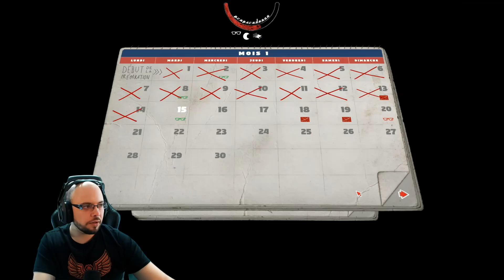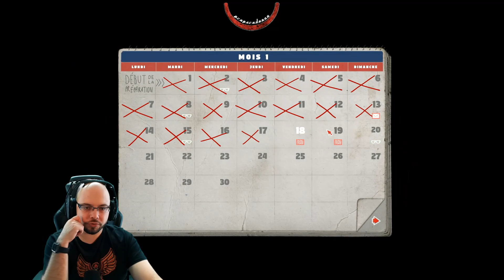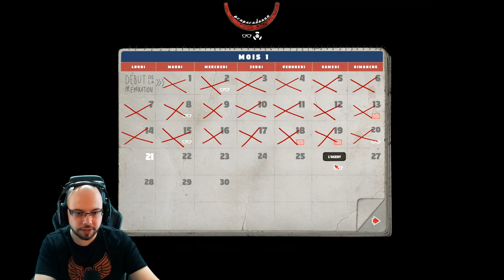La cabane de Jenny - Ep.4 - Mr. Prepper DLC Animal Farm FR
On refait entièrement Mr.Prepper sur PC suite à la sortie du DLC Animal Farm. Mr. Prepper nous met dans la peau d'un homme qui va devoir tout faire pour s'enfuir d'une ville particulièrement étrange, l'objectif sera d'en découvrir plus mais surtout de récupérer un maximum de ressources pour construire un énorme bunker et un moyen de s'enfuir pour récupérer notre liberté.